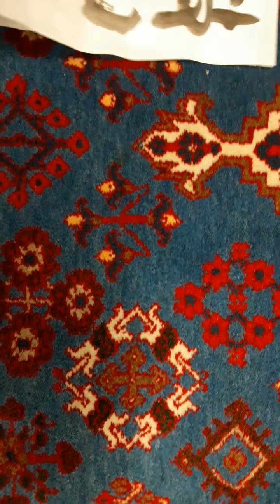石野容三と紀美子の芸術。第３2回。漢詩と書。